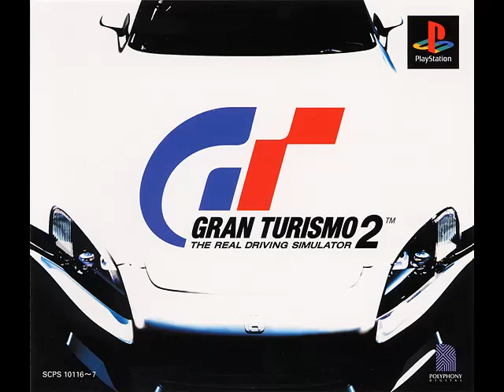Gran Turismo 2 - Championship Winner (PS1)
I'm lost in the wrong part of town again.

Cool Song, Man.